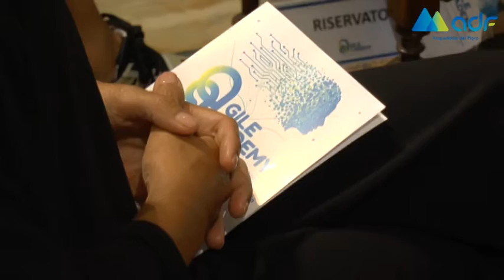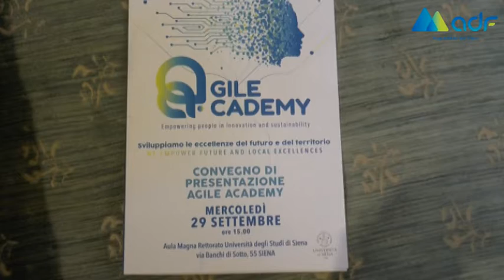Agile Academy, da Adf e Acea la scuola d'impresa per nuove professionalità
Sviluppiamo le eccellenze del futuro e del territorio”, questo lo slogan di Agile Academy, una nuova società ideata da AdF e dal Gruppo Acea, prima esperienza toscana di scuola d’impresa, presentata oggi a Siena nel corso del convegno “AGILE ACADEMY”, organizzato insieme all’Università di Siena nell’Aula Magna del Rettorato.